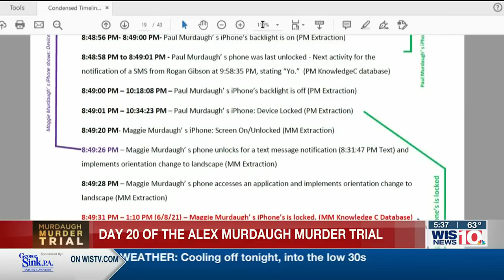Day 20 analysis of the Murdaugh murder trial with attorney Carl B. Grant